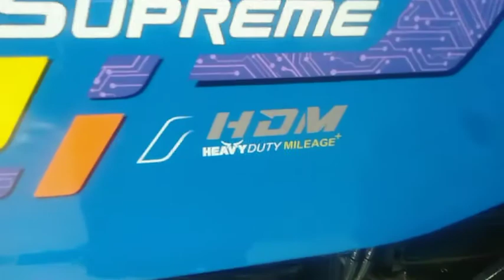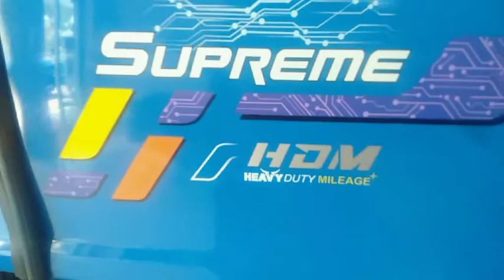সোনালীকা ৫৫ মডেলের ট্রাক্টর ভিডিও। কেন কিনবেন সোনালীকা ট্রাক্টর-Smart agri tools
সোনালীকা ৫৫ মডেলের ট্রাক্টর ভিডিও। কেন কিনবেন সোনালীকা  ট্রাক্টর!!